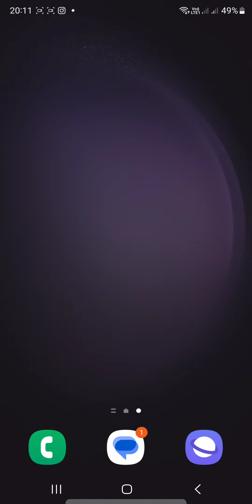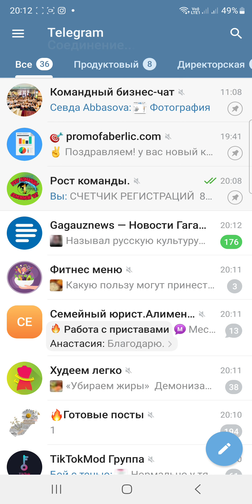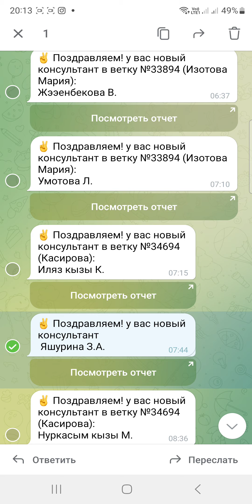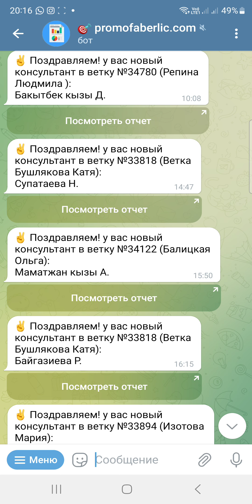РЕКРУТИНГ КАЖДЫЙ ДЕНЬ ПО 15 РЕГИСТРАЦИЙ В КОМАНДУ! ⭐️⭐️⭐️ Быстрый рост!